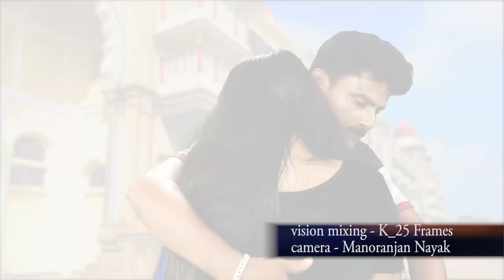ODIA GHAZAL Mithha jahara||ମିଠା ଜହର|| Rajkishore Gochhayat||Sandeep Mishra||JPRAKASH||Sangram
Hiii listeners
please watch this New Ghazal based odia song "ମିଠା ଜହର"Mithha Jahara by rajkishore gochhayat.

Audio Credits________
Singer-Sandeep Mishra
Music/Lyrics-Rajakishore Gochhyat
Tabla-Sanjay kumar rout
Keyboard/Harmonium-Dipu dash mahapatra
Asst. Keyboard-Babulu
Guitar-Bikash Dash
Supported Tabla in composition sitting-Nityananda
Studio-Sangeetam Studio,patia, Saraswata Studio,Khandagiri

Video credits_________
+ve Cast-JPRAKASH
Heroine-Pihu
-Ve Cast-Sangram(Muna)
Sandeep
Rajkishore Gochhayat
Direction-Ambikesh kunal Hotta
Dop-Manoranjan Nayak
Makeup-Gundicha
vision & mixing-K_25frames
Supported by-Pintu(Mahendra sahoo)
                         Gita Pradhan

* ANTI-PIRACY WARNING *
This content is Copyright to Nabagraha JioMusic. Legal action will be taken against those who violate the copyright of the following material presented!

2020.All copyrights reserved with Nabagraha Music.